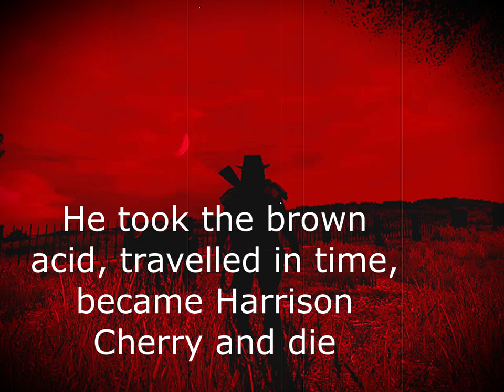GEORGE HARRISON TOMB in Red Dead Redemption 1